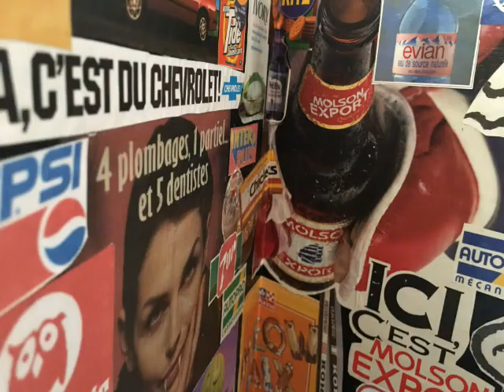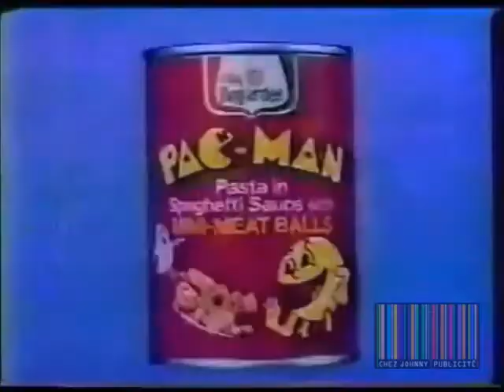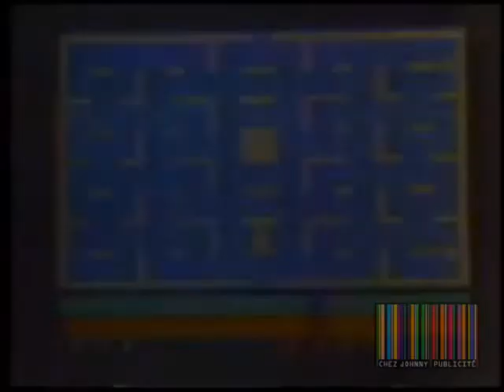Top 10 - Pacman